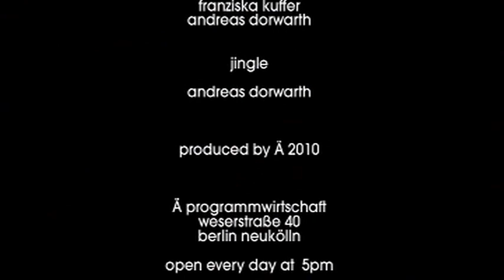Ä_AcousticWednesday 27.10.2010_Interview with Sink-new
Arthur and Andrea of Sink talk about their project.
Sink will be performing live at Ä on Wednesday October 27th 2010.

for more info about this excellent group.
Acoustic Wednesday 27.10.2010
Ä, Weser Str. 40, Berlin-Neukölln
Starting: 9. pm.